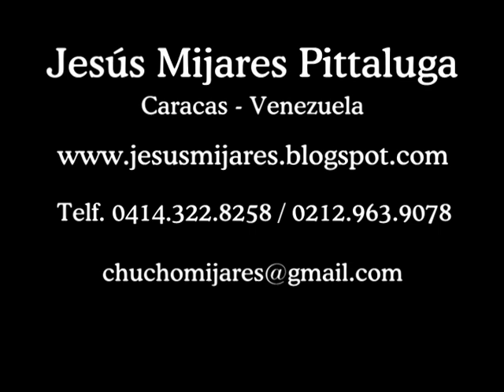MUEBLES VARIOS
Muestra de otros muebles fabricados por Jesús Mijares